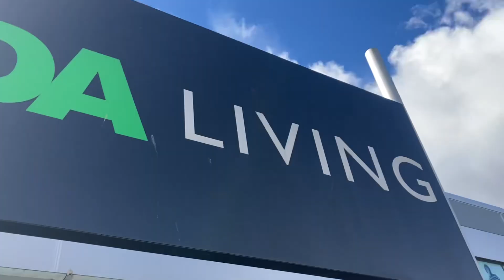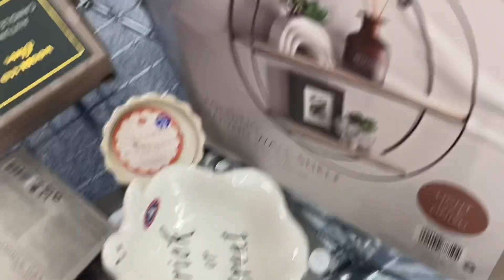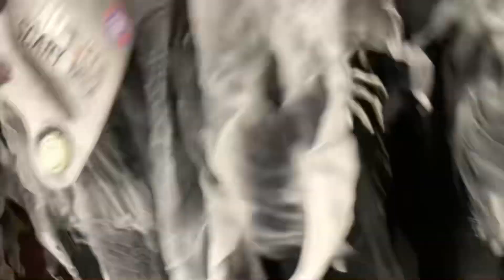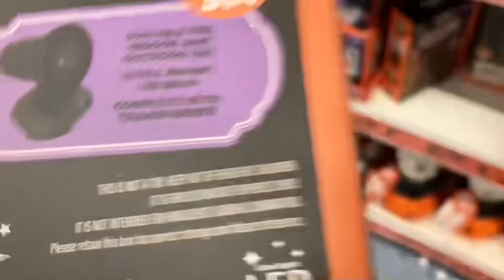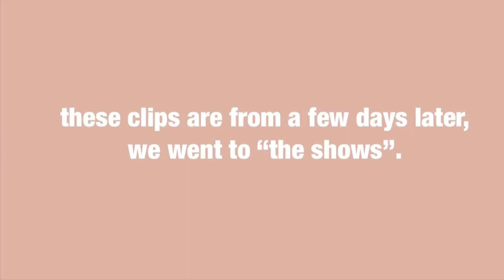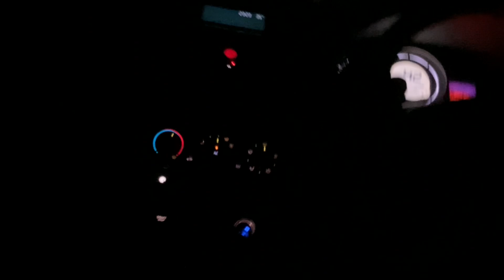AUTUMN FILLED VLOG// autumn homeware haul, decorating & B&M shopping trip